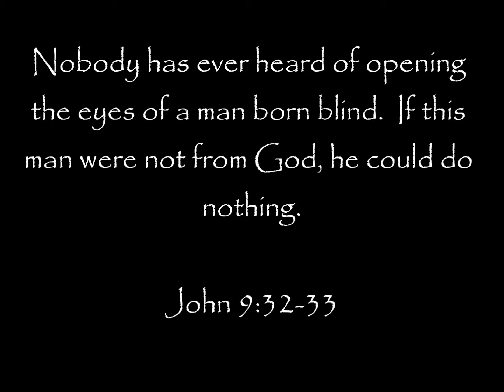SRCC - The River! 8-14-11 Two Minute Sermon Andy Ferguson